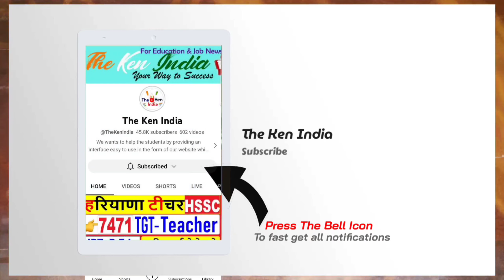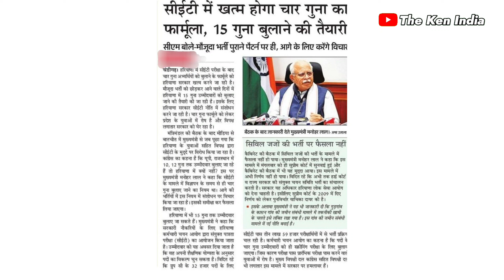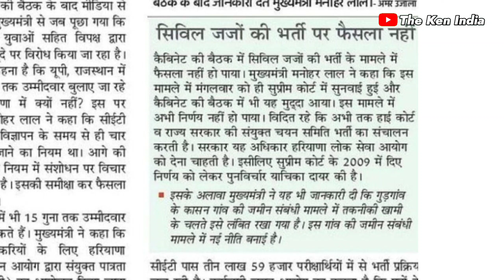4 गुना नहीं, 15 गुना बुलाएगे। Haryana CET Group C Mains Exam